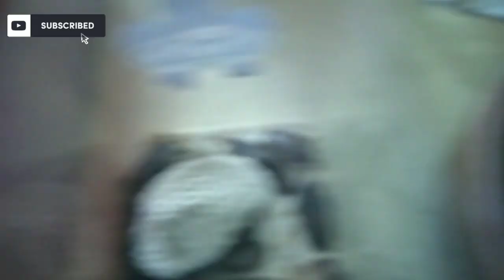صرصار ابيض 😱😱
Facebook,, Kamal Yasser Elshikh